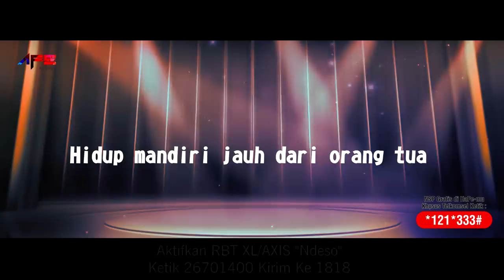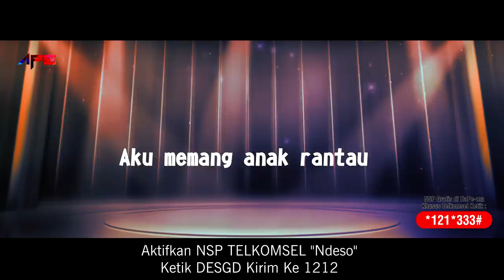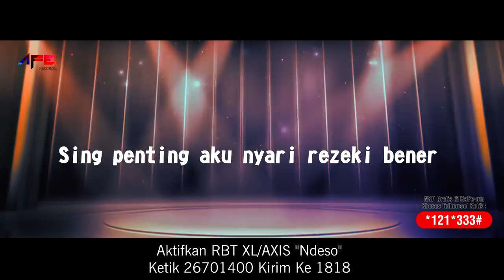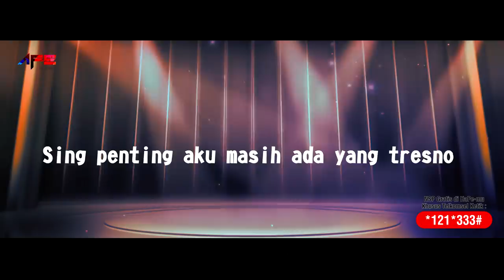Jeanette - Ndeso (Official Video Lyrics)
Jeanette - Ndeso (Official Lyric Video)

Ndeso
Composed By Yonggi Mikama

Awal Bulan Juli Ini AFE RECORDS mengenalkan salah satu penyanyi dangdut, dengan sebuah single yang diharapkan dapat memberikan sesuatu di belantika musik dangdut Indonesia, sebut saja JEANETTE dengan Singlenya yang berjudul “NDESO”.
Dengan bangga AFE RECORDS mempersembahkan JEANETTE dengan single “NDESO”, JEANETTE sendiri berharap lagunya dapat diterima oleh penikmat music dangdut Indonesia, dan sukses.

Indosat : Ketik SET(SPASI) 53088409 Kirim Ke 808
Telkomsel : Ketik DESGD Kirim Ke 1212
XL / Axis : Ketik 26701400 Kirim Ke 808
Three 3 : Ketik 10108 Kirim Ke 1212

♫ LYRICS ♫
Wong ndeso biar kata orang aku wong ndeso
Sing penting aku nyari rezeki bener
Ora nggantungno

Sing penting aku masih ada yang tresno
Lan ora jomblo

Merantau aku memang anak rantau
Hidup mandiri jauh dari orang tua
Ayah ibu baik-baik lah disana
Doakan aku sukses di kota

Chorus

Ora nggantungno

Lan ora jomblo

Chorus

Ora nggantungno

Lan ora jomblo

(Jenenge wong ndeso ya ra popo sing penting ya ra jomblo toh)

Ora nggantungno

Lan ora jomblo

Ora nggantungno

AFE RECORDS is a record label based in Jakarta, Indonesia. Our artists include Randy Martin, 3 Composers, Ihsan Tarore, Adiezty Fersa, BRINA, Cathy Fakandi, KAEL, BONA, Indah Edrea, Syafira Febrina, Yonggi Mikama, RDS, and Many more.
Contact Business :
Afe Artist Management
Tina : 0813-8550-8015